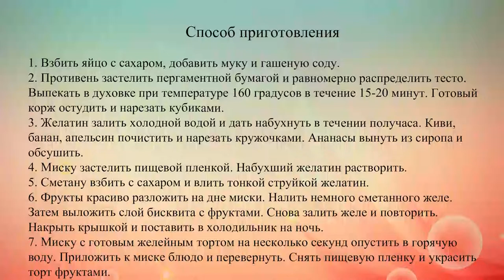Желейный торт с фруктами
С появлением быстрорастворимого желатина приготовление десертов и тортов с его использованием значительно упростилось. Чтобы желатин хорошо застыл, его нужно тщательно размешать. Рецепт простого торта без выпечки из сметанного желе с фруктами и бисквитом.